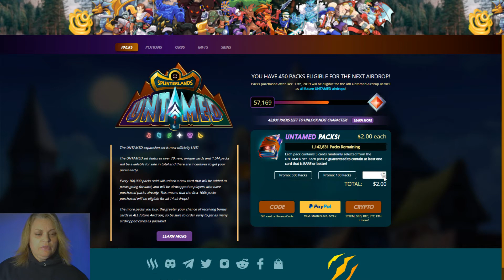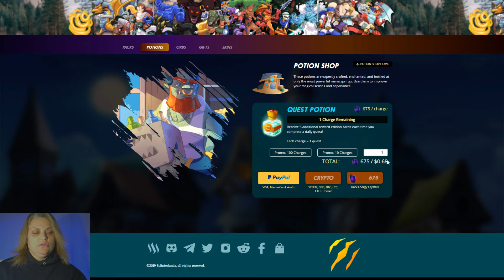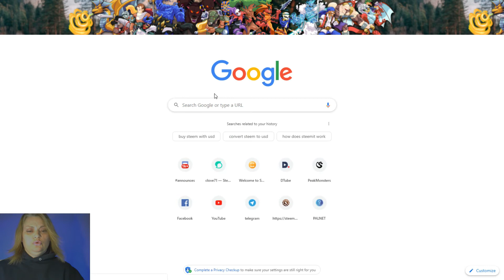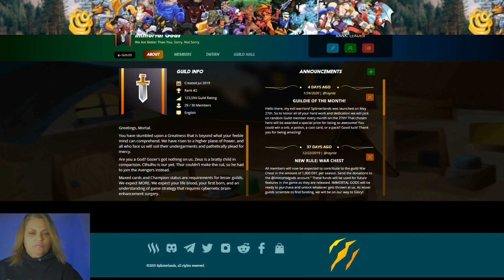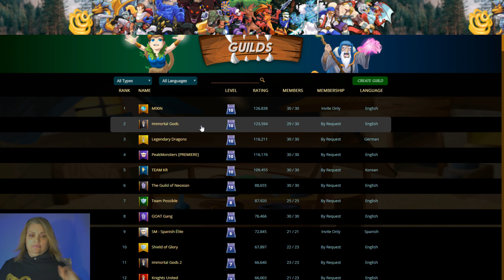10 SBD IMMORTAL GODS GUILD BOUNTY!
Hi everyone! You read it correctly! You can receive a 10 SBD (SteemBackDollars) Bounty for referring someone who ends up joining the Immortal Gods Guild- or take it for yourself! You also will have the 10K DEC Entry fee waived by myself as I will pay it for you! We are looking for a Champion Player with their own cards, and/or Reputation! The Guild receives a 20% DEC Bonus right now and more! Come join the family - request a spot in the Immortal Gods guild today and win!